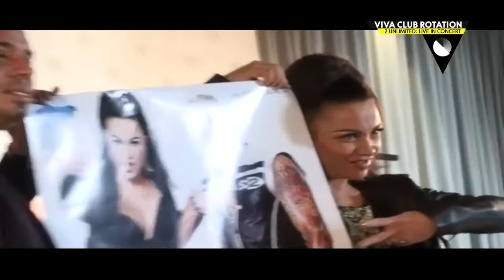VIVA Club Rotation - 2 Unlimited (live concert)